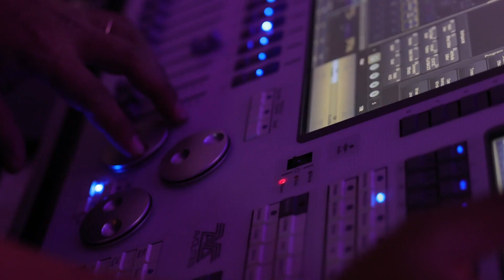Dubai Live Right Here, Right Now Get the highlights of the excitement! ( ROCK TEAM )